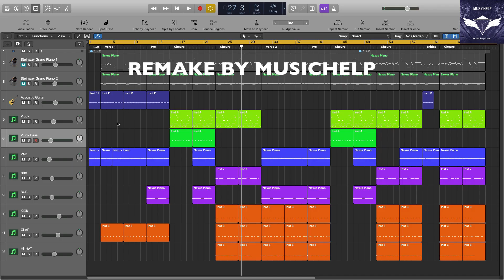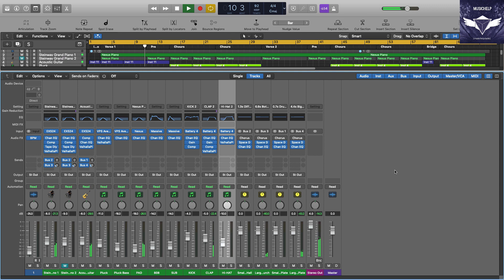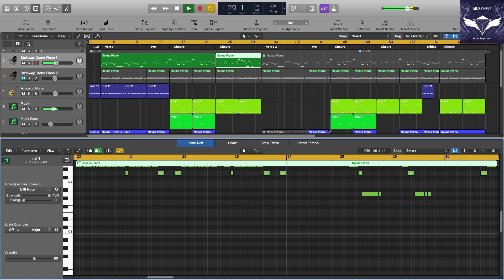How To Make Halsey - Graveyard Instrumental Remake (Production Tutorial) By MUSICHELP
► Learn How To Make Halsey - Graveyard (Production Tutorial)